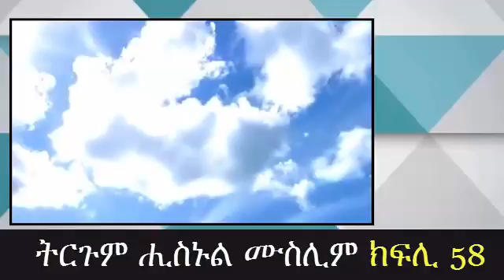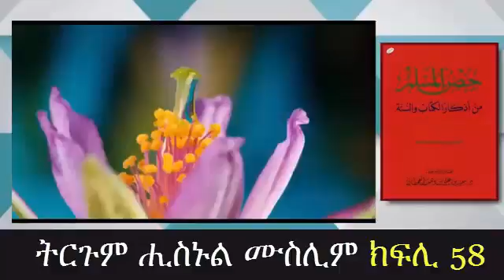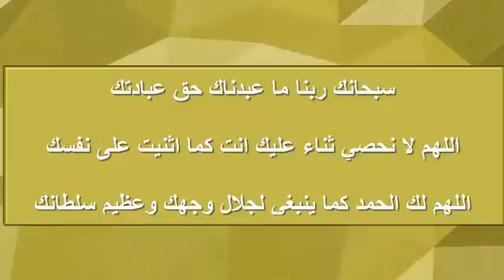ትርጉም ናይ ሒስኑል ሙስሊም መእተዊ ክፍኪ 58 شرح كتاب حصن المسلم باللغة التجينية